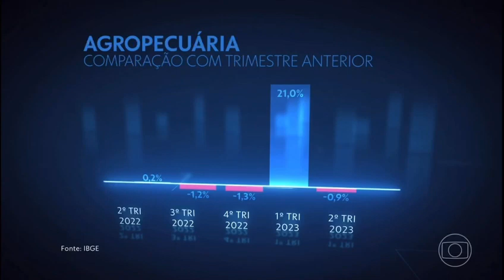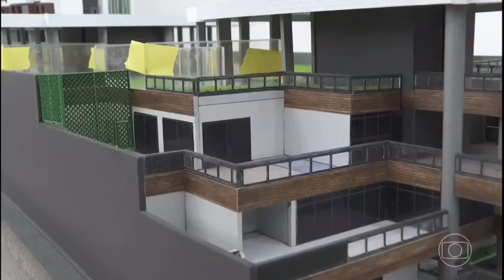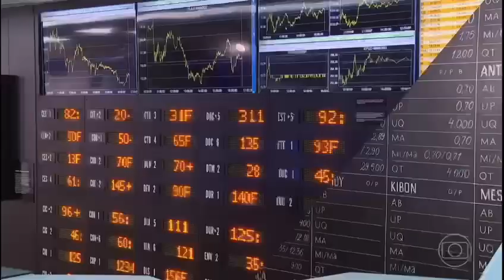Meu comentário sobre o PIB no JN